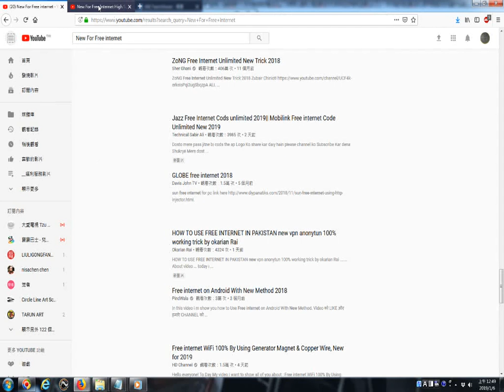20190106看網路影片時拍攝畫面擷圖功用含選擇想要的畫面的操作實況錄影 以youtube影片為例02 New For Free Internet High Speed Generator Ma